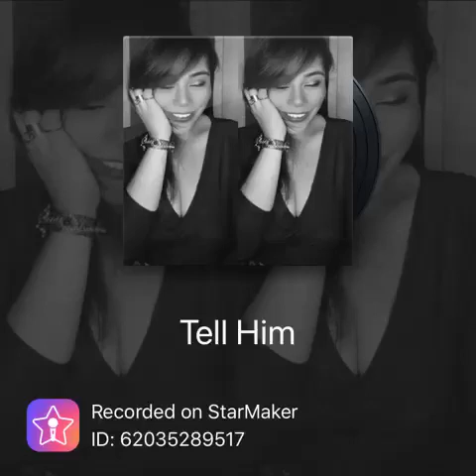Tell Him - by JulivynApple